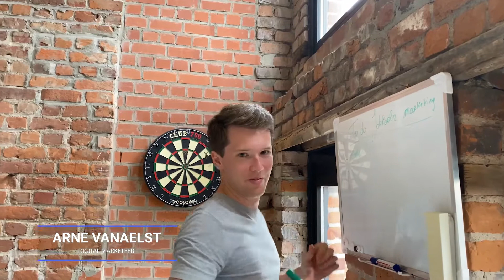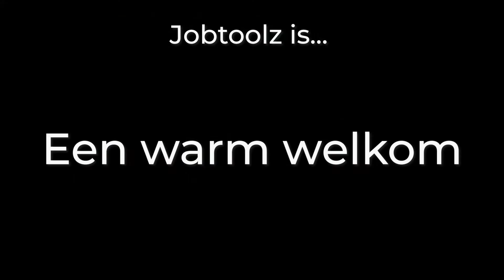Stagevlog 2: stage doen bij Jobtoolz is...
Ik ben Mina-Lisa en loop stage als digital marketeer bij Jobtoolz. Tijdens deze stage zal ik, zoals jullie weten, vloggen. Hier en op mijn eigen kanaal zal je deze vlogs terug vinden en kunnen bekijken.